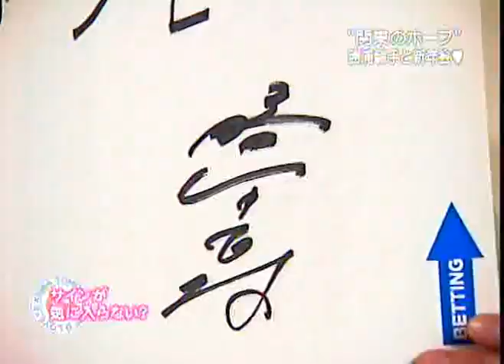高島さん 谷間